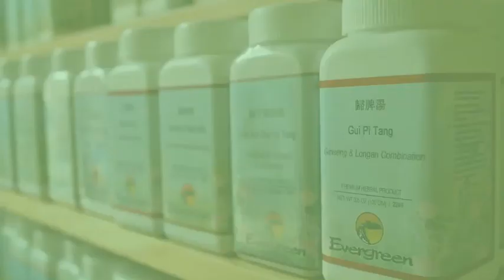Nature Cures HealthChat: Naturopathic Treatment for Motor Vehicle Accidents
Dr. Greg Nigh and Dr. Greg Eckel of Nature Cures Clinic discuss how you can use the standard Personal Injury Protection (PIP) insurance at a naturopathic health clinic following a motor vehicle accident. When you are in a car crash, seeing a naturopath and/or acupuncturist for wellness care may keep minor injuries from turning into chronic pain.